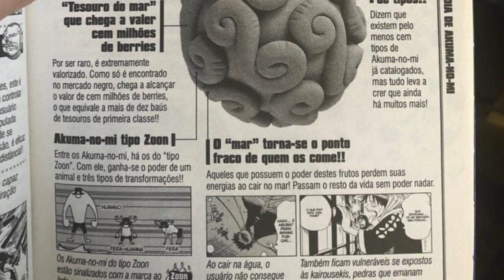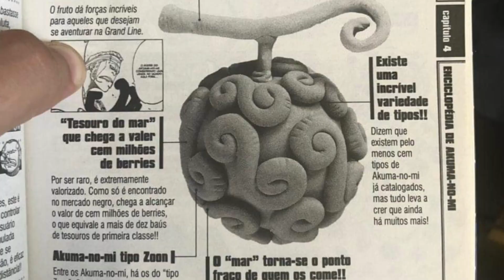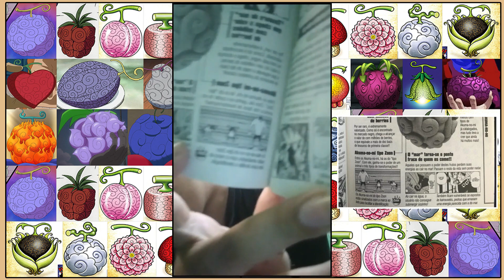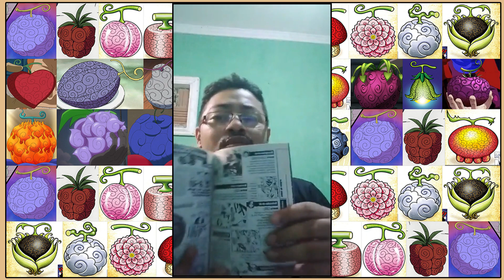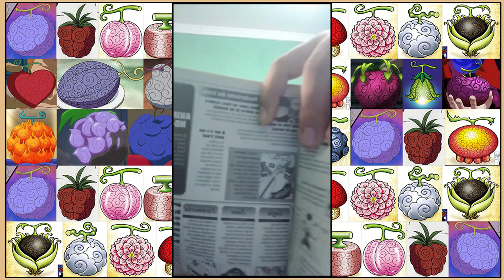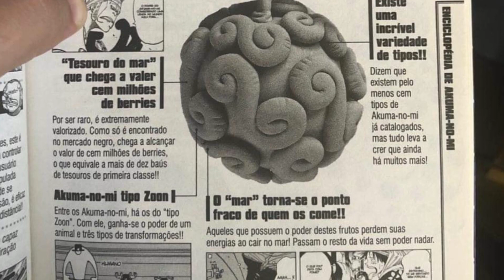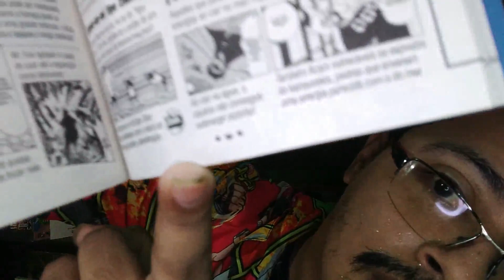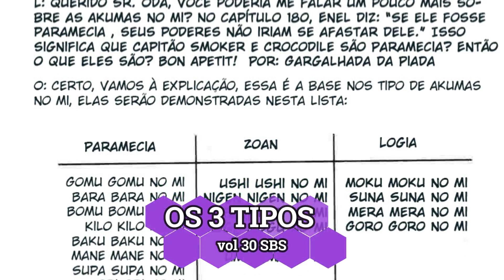NOTICIA FALSA SOBRE A GOMU GOMU NO MI! LUFFY NÃO ERA ZOAN! ONE PIECE DATABOOK BLUE 2002 EXPLICADO!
Uma má interpretação do Databook Blue de One Piece traz uma Fake news (noticia falsa) que se espalha pela fandom. Muitos fãs de One Piece estão interpretando que o livro de dados já dava pista que na verdade a Gomu Gomu no mi era uma Zoan e não uma Paramecia.

Nesse vídeo aqui vamos acabar com essa falácia revisando o próprio databook, outros materiais complementares e uma viagem no tempo por quando as akuma no mi foram separadas em Paramecia, Zoan e Logia.
Entenda tudo sobre One Piece, desde o seu mundo, Akumas no mi  a teorias nesse canal!

►►►►►►►► MINHAS REDES! ◄◄◄◄◄◄◄◄◄

▬▬▬▬▬▬▬▬▬▬ PAGINAS PARCEIRAS ▬▬▬▬▬▬▬▬▬